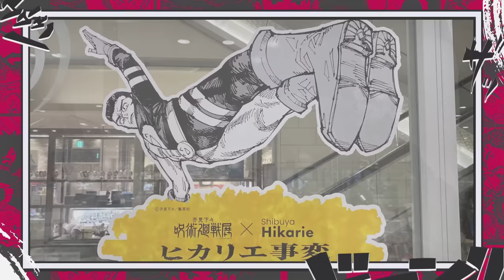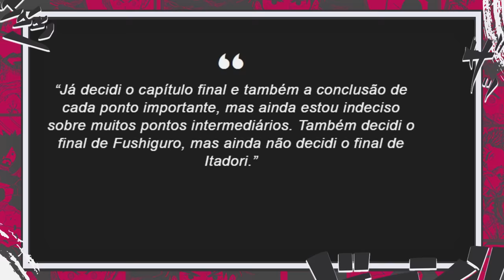ISSO MUDA TUDO! A MORTE DEFINITIVA CONFIRMADA DE GOJO E NOBARA? JUJUTSU KAISEN